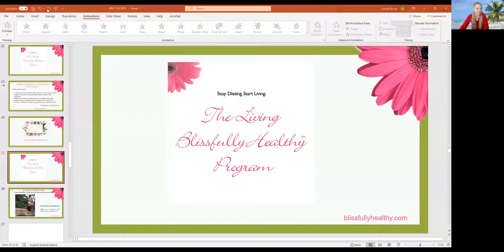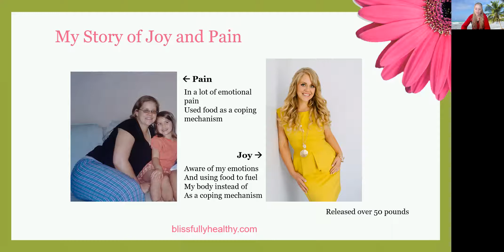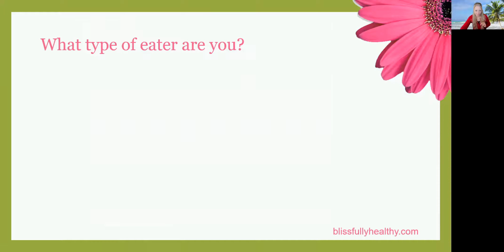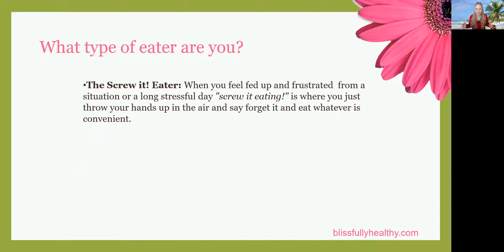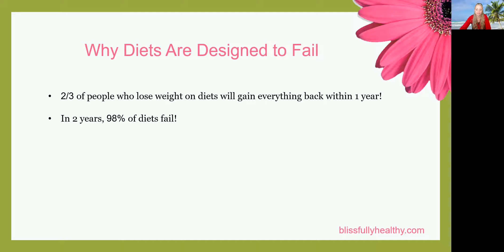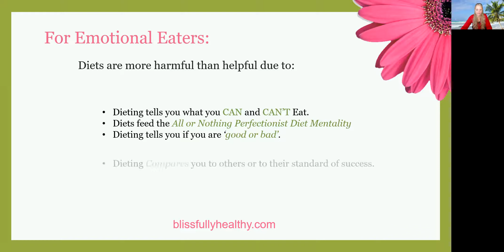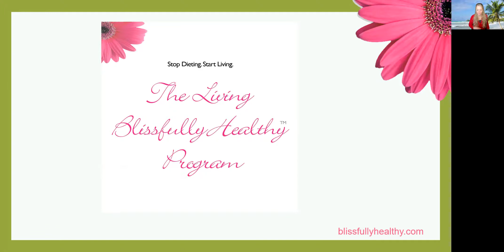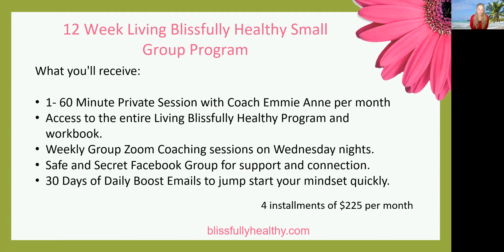Is the Online 12 Week Small Women's Group starting in January a good fit for you?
The holidays used to be a time when I would either double down on food restriction to compensate for all the overeating I did over Thanksgiving.
Eating my way through the Holidays in a food free-for-all while diet surfing all December for the next diet that I vowed would be 'it'.

With this mindset, I would end up feeling even more out of control with food all through the Holidays.  This made me feel even more miserable and shameful about my food issues and the weight that I was quickly packing on.

I spent the holidays stuck in thoughts like; "I'm fat , I'm fat, I'm fat." Hating myself, hating my body and vowing to get back on track in January.
Then January 1st would come. I'd start my new diet and end up quitting before the first week in January was over.

Regretting my 'forget it' eating attitude during the holidays and the weight I gained because of it. 😔

Do you find yourself stuck in this cycle?💖💚

I spent decades in this cycle, year after year.
Finally, I decided to quit dieting. I decided to find a real, permanent, sustainable solution. And through my journey, I've discovered the secrets to healing emotional eating. And as a side effect of healing emotional eating, I released 50 pounds.

Too many women are suffering like this in silence. 💔🙏🏻 So I'm offering this video to share with you to get some answers.

Im here to help.

💖WHY Emotional Eating happens
🙏🏻 WHY all those diets haven't worked
💚How to stop emotional eating cravings
🌟And what really works to heal emotional eating.